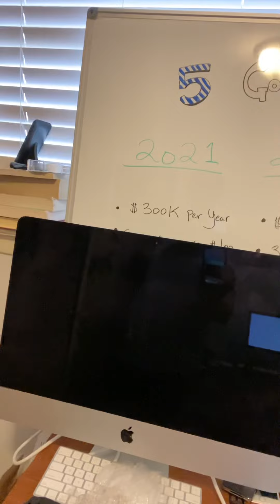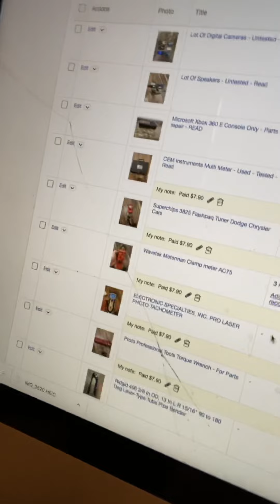Everyday Life of a Full Time Dad & Electronics Reseller